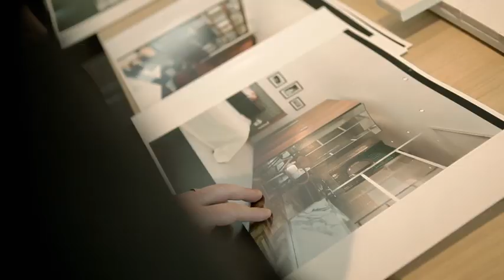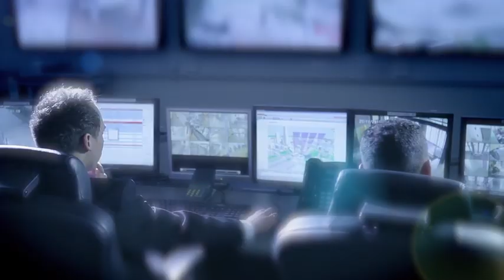Eg: Embassy Gardens By Ballymore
Live by example. Embassy Gardens, London's most eagerly anticipated riverside development launching Autumn 2012.

The district of Nine Elms, stretching from Vauxhall to Battersea, is the final chapter of an extraordinary regeneration story for the South Bank, London's 'Third City'.

This is undoubtedly the most exciting new chapter in the story of London and quite possibly the last time the Capital will see the creation of such a completely new district, built where none existed before.

Once completed, Nine Elms will challenge the status quo enjoyed for so long by many other Central London districts such as Kensington, Chelsea and Bayswater for example. In its planning and architecture, the project benefits from the visionary thinking of one of the foremost
practitioners in the industry, Sir Terry Farrell.

Sir Terry was given the task of master-planning the regeneration of Nine Elms in 2009. In fact, the word 'regeneration' doesn't adequately describe the masterplan. It's a comprehensive transformation.

What makes the Nine Elms opportunity so compelling is that it's virtually a blank canvas, a rare find in the centre of a world city.

The centrepiece of the new Nine Elms district is formed by Embassy Gardens. This is where the thinking behind the masterplan finds its most eloquent expression; a place of dramatic new commercial and residential buildings set in open, fluid spaces, that lifts the spirits and
creates an immediate sense of belonging.

Embassy Gardens lives up to its name with thoughtfully designed and landscaped public squares, parks and gardens radiating off the Linear Park -- the soft backbone running through the whole of Nine Elms. This is a place designed to be lived, worked and wandered in.